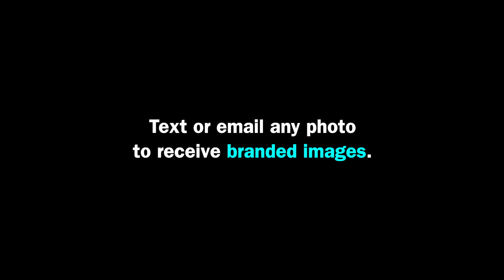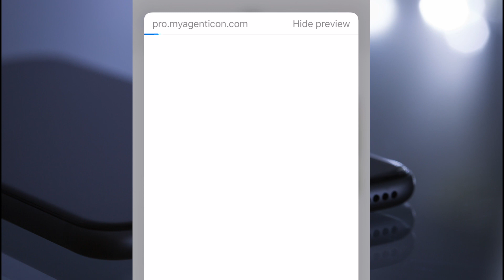Agent Icon | Social Media Done for You | Solid Source Agent Platforms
Derek Varnadoe, Vice President of Broker Services, reviews Agent Icon, a platform of done-for-you Social Media marketing for Solid Source Agents.

Who is Solid Source?

Solid Source Realty is a veteran woman-owned independent real estate company that opened in the metro Atlanta market with one agent in 2003. Within five years, the firm was recognized as the #95 Fastest-Growing Privately Held Firm in the nation by INC. Magazine. This extraordinary growth was achieved organically by consistently identifying new ways to enhance the client and agent experience. Our office staff embraces a commitment to excellence and offers a superior level of service to clients, customers, and our Solid Source family of agents.

If you have any questions or would like to understand more about being an agent with Solid Source, please to schedule a confidential call with us!

This material has been prepared for informational and educational purposes only, and is not intended to provide, and should not be relied on for, legal advice. You should consult your own legal counsel, or real estate broker if a real estate licensee, before engaging in any transaction.